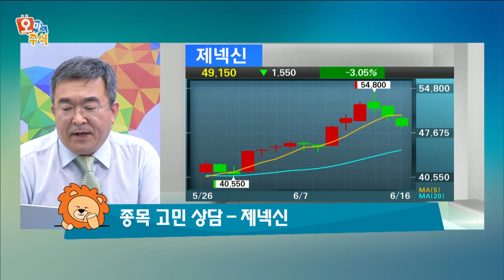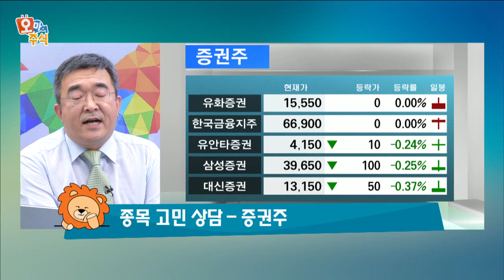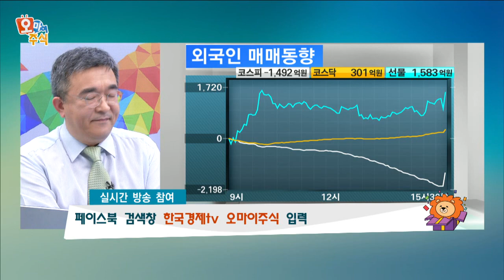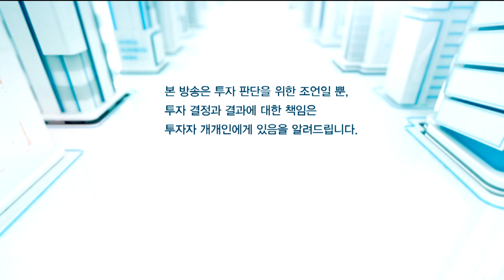[오마이주식]대가들의 투자 원칙-벤자민 그레이엄2